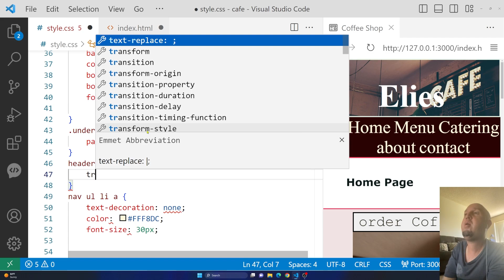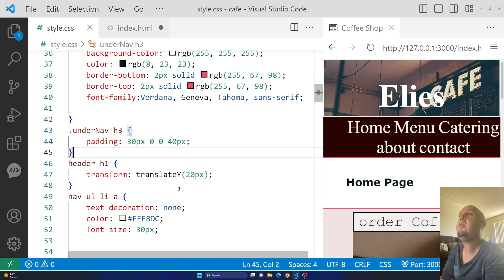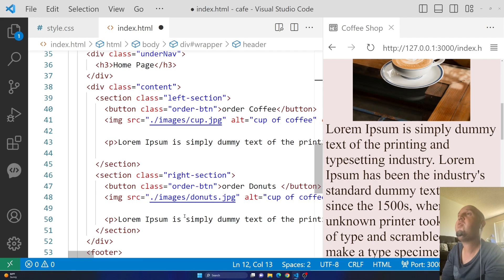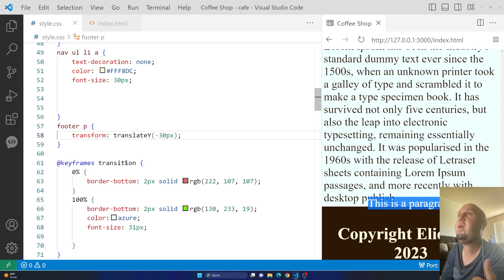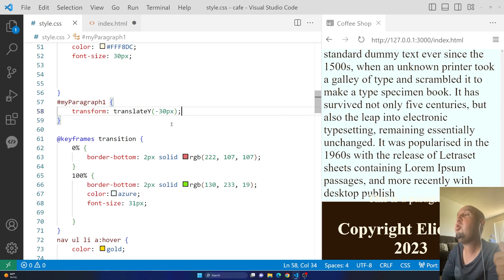How to Move Text Vertically - HTML & CSS Tutorial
In this video, I will show you how to control text elements and move them up or down using HTML and CSS. After watching this video, you will learn how to move HTML text elements vertically up or down.